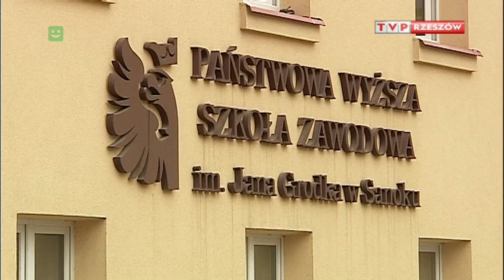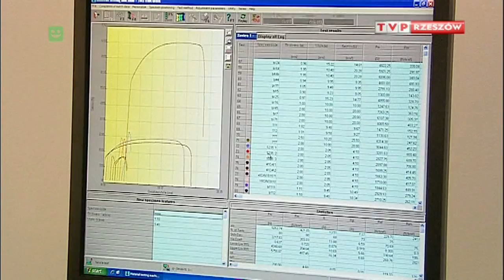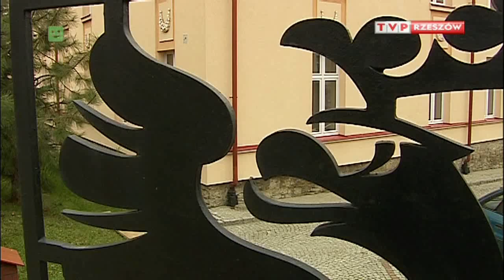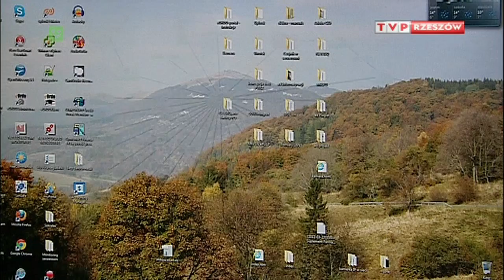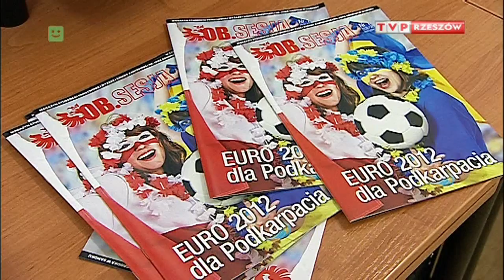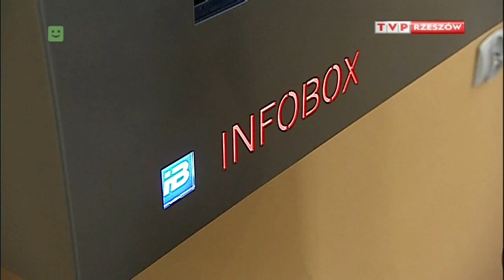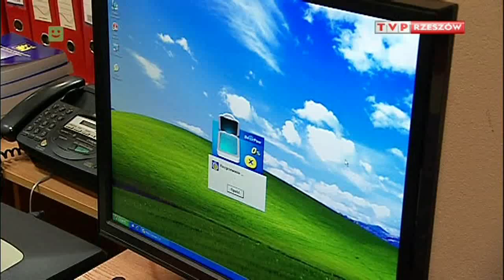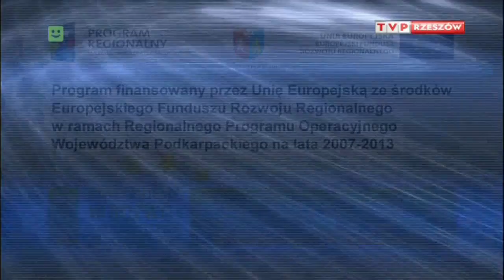Informatyzacja PWSZ im. Jana Grodka w Sanoku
Program „Podkarpackie po naszej myśli" zrealizowany przez TVP Rzeszów, w którym głównym tematem jest informatyzacja PWSZ im. Jana Grodka w Sanoku. Cykl ukazuje najciekawsze inwestycje realizowane w ramach Regionalnego Programu Operacyjnego Województwa Podkarpackiego.